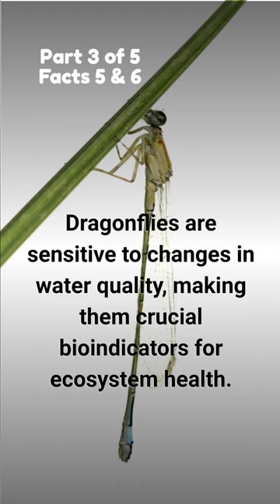10 Amazing Facts About Dragonflies Short 3 Part 3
Colorful Artwork: Dragonflies are like living artwork. Their iridescent wings and vibrant bodies showcase a stunning array of colors and patterns.

Environmental Indicators: Dragonflies are sensitive to changes in water quality, making them crucial bioindicators for ecosystem health.

10 Amazing Facts About Everything

10 Amazing Facts About Dragonflies